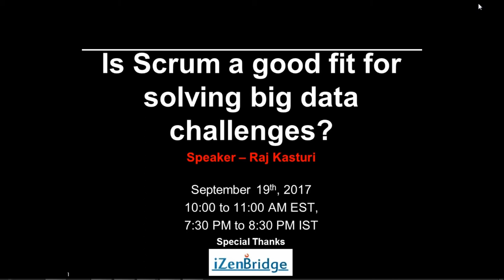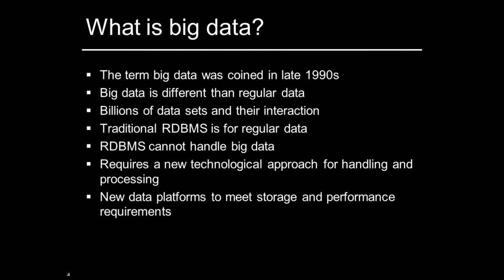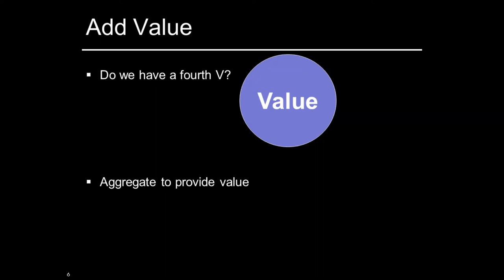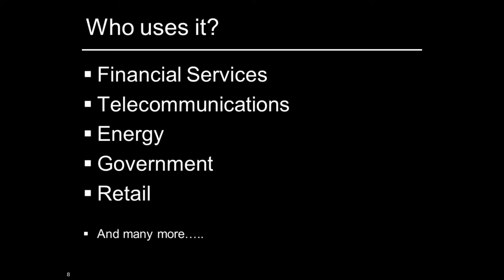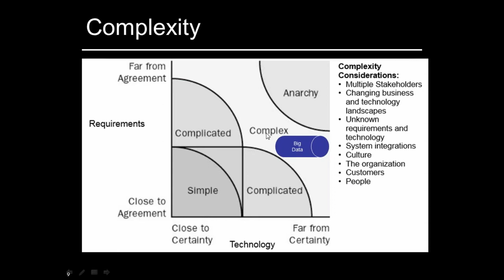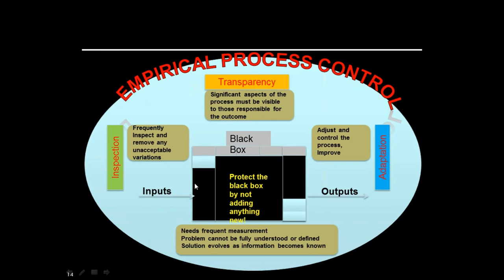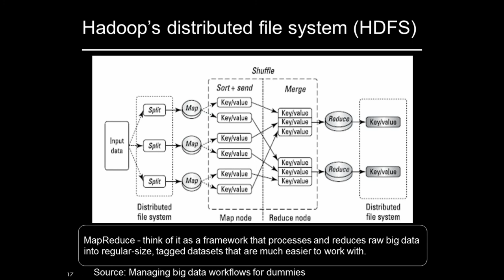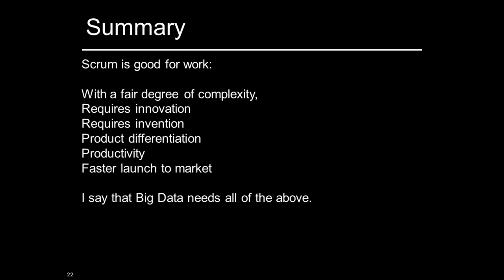Webinar on 'Is Scrum a good fit for solving big data challenges?'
This session was presented by Raj Kasturi, on September 19, 2017.

Big data is huge! with billions and billions of data sets and a need to analyze and apply that to real-life problem-solving is a challenge. Are traditional methods successful in solving big data problems?

Let’s take a look at the current state of big data, if traditional methodologies are providing the necessary answers quick enough. Is Agile/Scrum a good fit for big data?

– big data in any industry
– high data availability, real time analytics, data warehousing
– agile spectrum and where do my projects fall?
– big data complexity and empirical process control theory
– current industry trends
– metrics